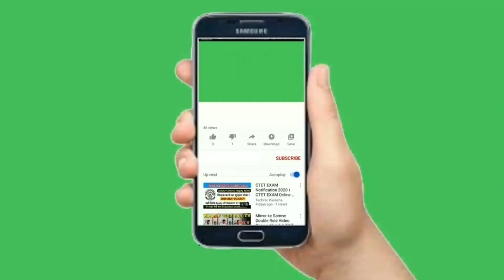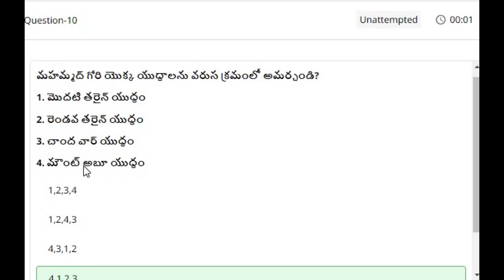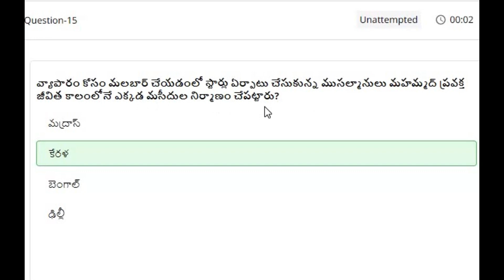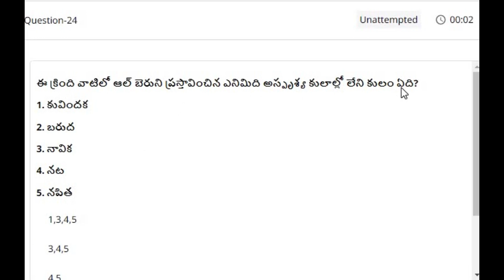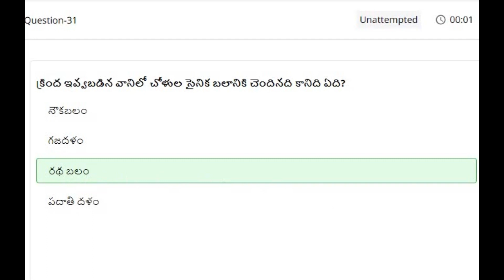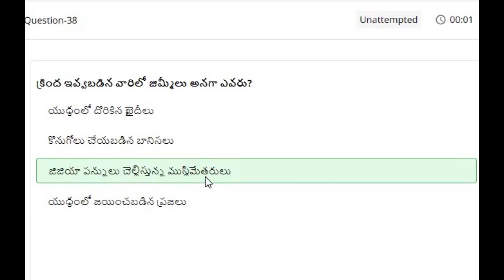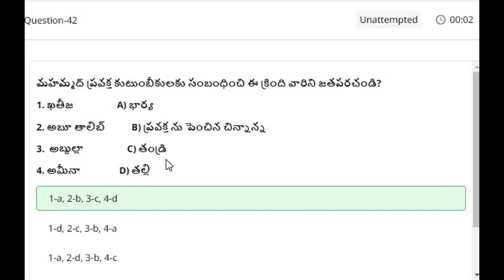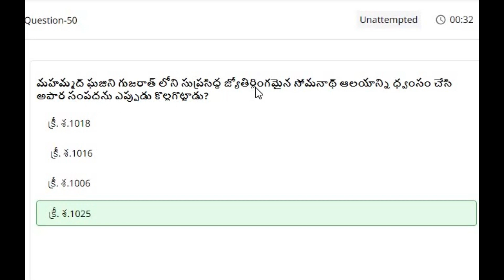Group II History తొలి మధ్యయుగం 2 Unit I